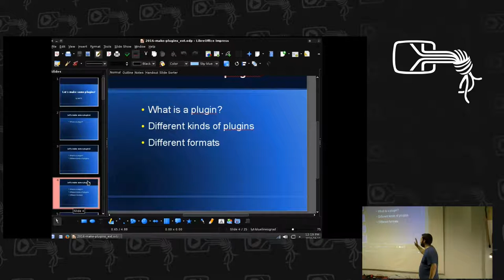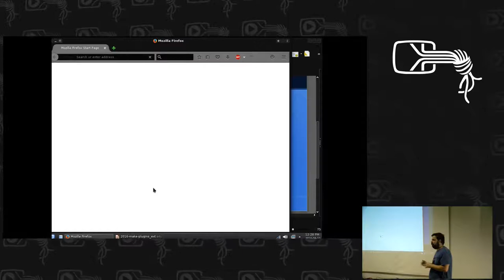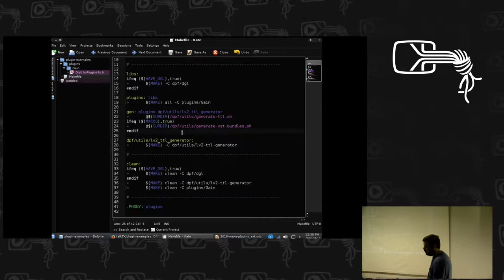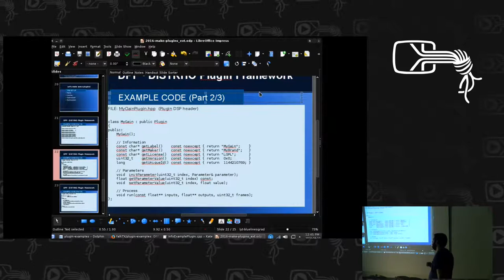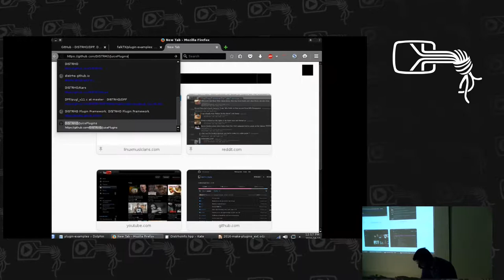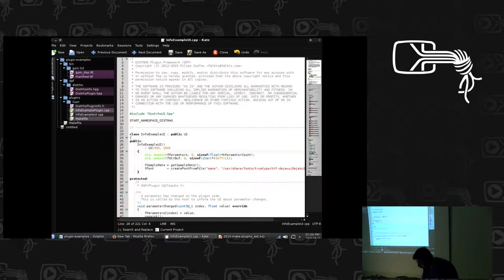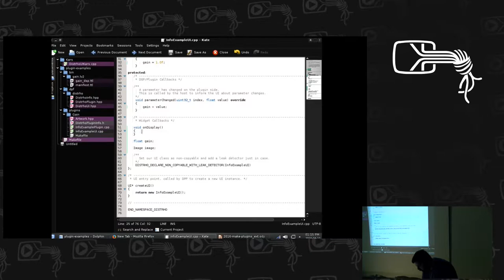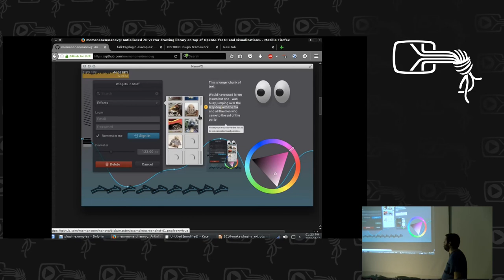FalkTX: Let's make some plugins!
FalkTX